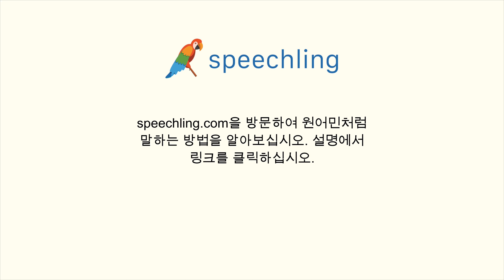스페인어로 "나타나다" 말하는 법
남자 목소리 :
Presentar

여성 목소리 :
Presentar

남성 음성 번역 :
나타나다

여성 음성 번역 :
나타나다